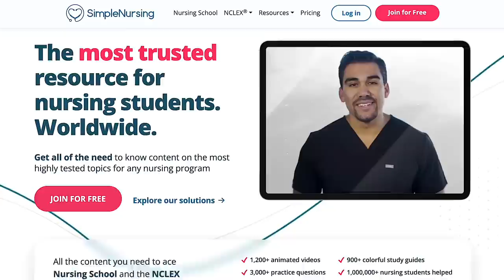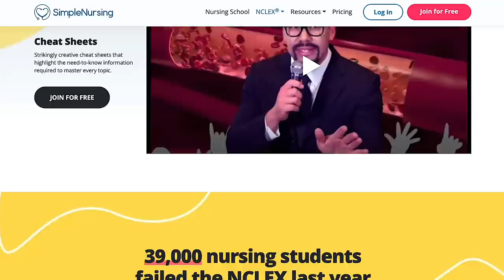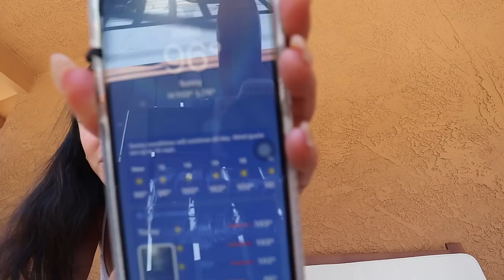STAGECOACH VLOG | influencer crossover & getting my inner southern girl back!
STAGECOACH VLOGGY! i had SO much fun meeting old friends, making new friends, getting my country girl back! def more my speed then coachella but i had a blast at both!! love y’all hope u enjoy

This video is about stagecoach, travel, travel vlog, southern girl, south, country girl, nyc influencers